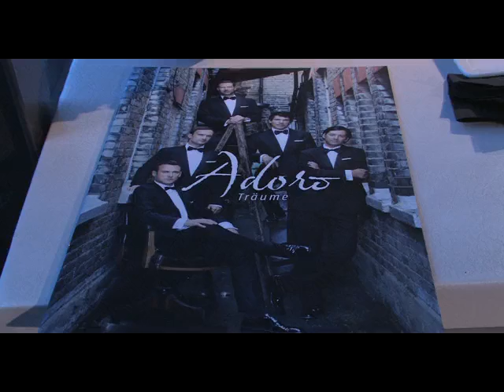W24 | 13.11.2012 | Adoro